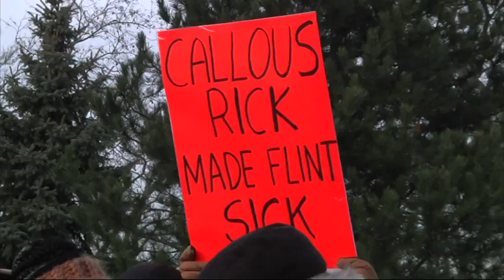Some Blame Race, Poverty in Flint Water Crisis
One question has persisted since the full extent of the Flint water crisis emerged: Would this have happened in a wealthier, whiter community? (Jan. 22)